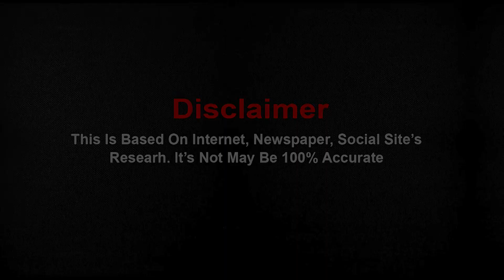Vidhi Pandya (विधि पंड्या) Lifestyle 2021 | Bigg Boss 15 | Serials | Biography | Acche Din Lifestyle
There are many such people in the television industry who have made a place in the hearts of people due to their acting or beauty and changed their lifestyle by gaining hug popularity, in today's lifestyle video we will show you the life of one such actress Vidhi Pandya Will tell some such things related to you that you probably do not know, so you must watch this video till the end!
Vidhi Pandya - Miesha Iyer Lifestyle - Miesha Iyer Biography - Vidhi Pandya serial - Vidhi Pandya Bigg Boss 15